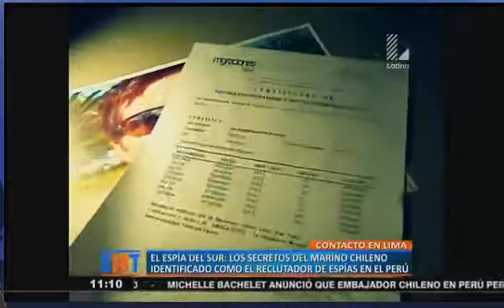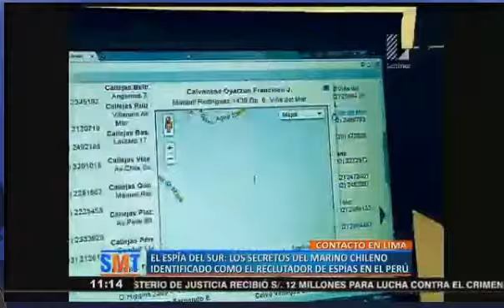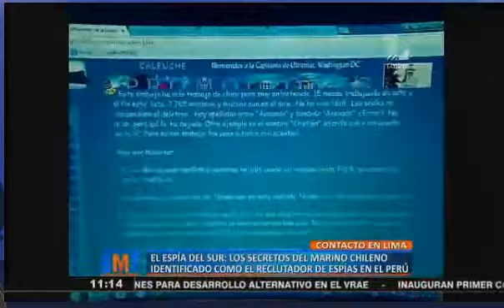Espíonaje chileno: Ve el video en el que el marino Philco identifica a chileno Calvanese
El programa Sin Medias Tintas de Latina mostró hoy el vídeo grabado por agentes de la División de Contrainteligencia de la Dirección de Inteligencia de la Marina (Dintemar), que muestra el momento que  el técnico de segunda de la Marina de Guerra del Perú, Johnny Philco Borja, identifica al capitán de corbeta de la Marina chilena, Francisco Calvanese Oyarzún como el hombre a quien entregó información clasificada desde el año 2005.

Francisco Calvanese Oyarzún es uno de los dos efectivos chilenos que son consignados en la carta de protesta que emitió el gobierno del Perú a Chile por actividades de espionaje contra nuestro país.

Entre tanto, los órganos de inteligencia continúan en plena labor para identificar a otros dos contactos llamados “Alfredo” y “Roberto”, que formarían parte de la red que acopiaba la información que proporcionaba Philco y otros dos suboficiales peruanos que también son investigados.

Texto completo:

Veamos el reportaje de Sin Medias Tintas, de Latina